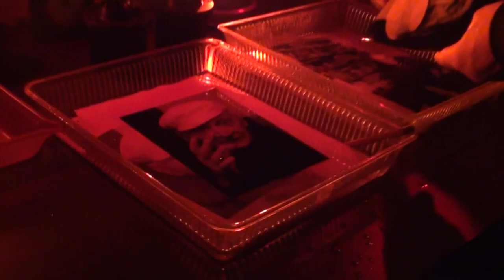TBC 2012 - თებერვალი - Making Of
მწერალი: გურამ დოჩანაშვილი
ფოტოგრაფი: იური მეჩითოვი